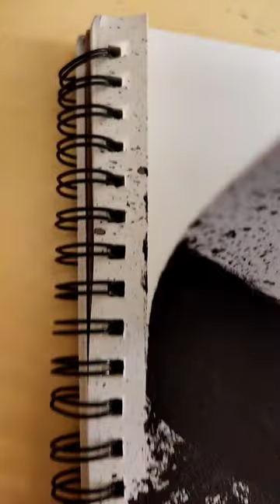Guts Drawing - Berserk